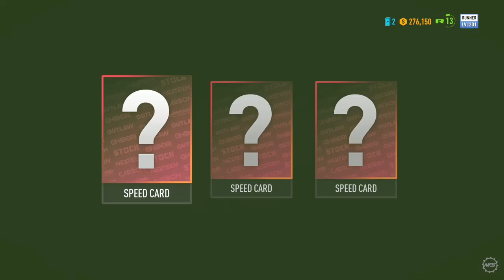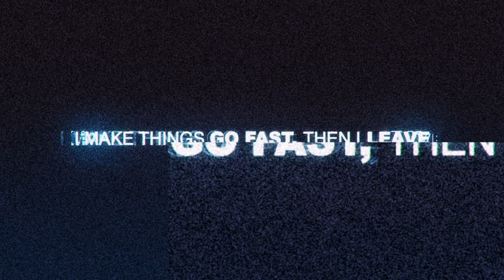Covert Courier Mission - Need for Speed™ Paybackᴴᴰ